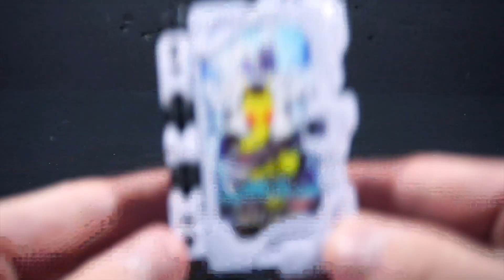Hiden no Hiden Monogatari Wonder Ride Book Demo - Ryder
This is a demo of the Hiden no Hiden Monogatari Wonder Ride Book from Kamen Rider Saber.